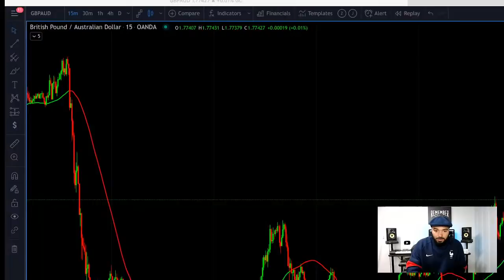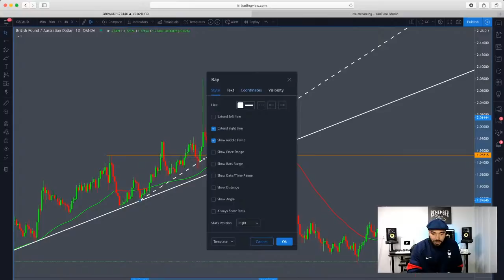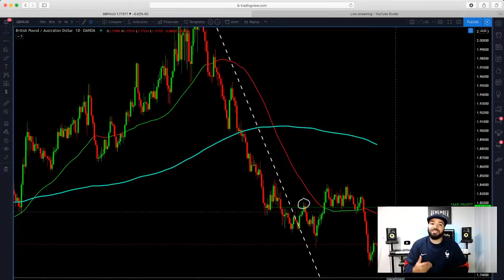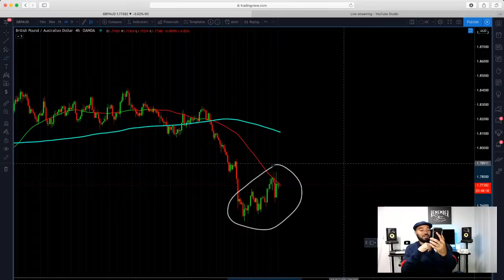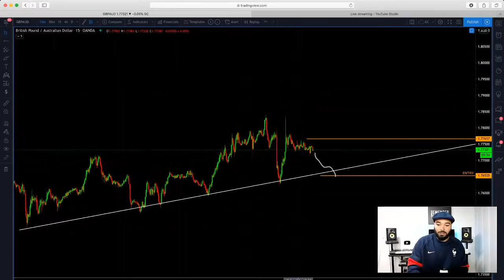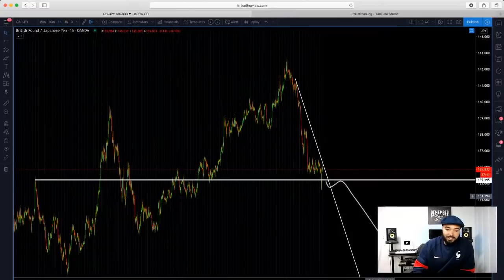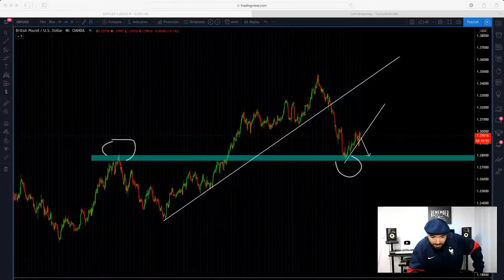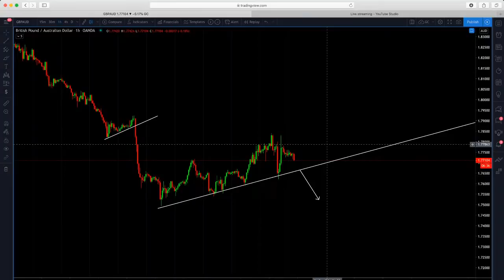Learn To Trade With The Banks - FOREX - PIP TALK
LIVE Forex session with Jay Wayne - PIP TALK .

ECN Account.

-OR-

Micro Account.